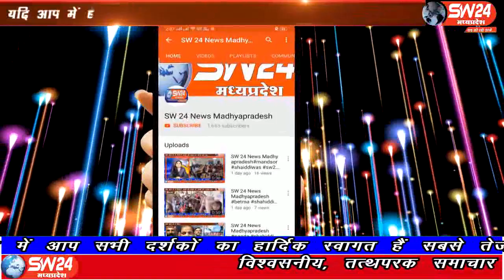sw24news hatod, 19.08.2019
मध्यप्रदेष के हातोद में अजनोद ग्राम पालकाँकरिया में आयोजित सात दिवसीय श्रीमद भागवत कथा के पहले दिन भव्य कलश यात्रा निकाली गई#sw24news